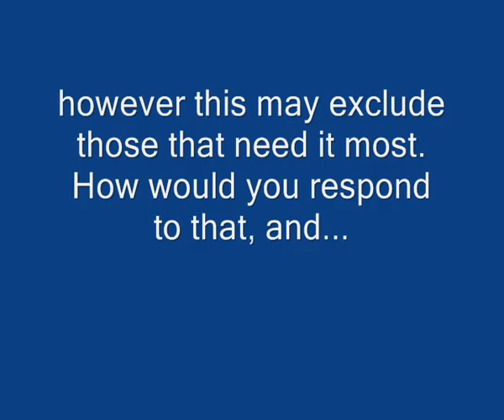Point Seven Panel Discussion part 6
Point Seven Panel Discussion that took place at Auckland University August 13 2008. The speakers were, Emma Sutcliff, (advocacy and communications manager for World Vision New Zealand), Mohsen al Attar, (Law Lecturer with a focus on Law & Development at Auckland University), Dr Yvonne Underhill-Sem, (Director and Senior Lecturer of the Centre for Development Studies, Auckland University), Barry Coates, (Executive Director of Oxfam NZ) and Brent Morgan, (Director of International Programs for World Vision NZ).